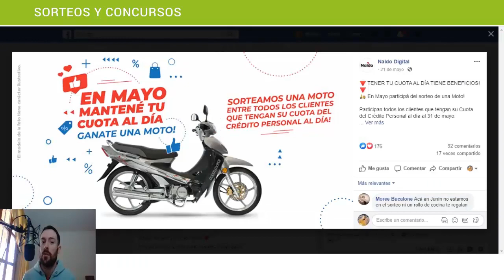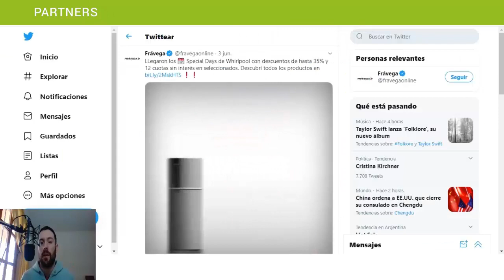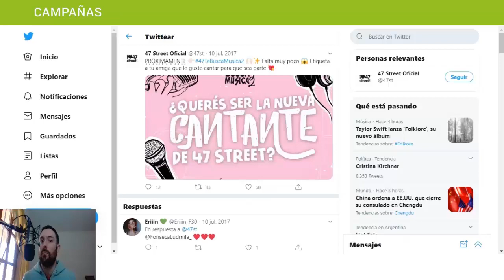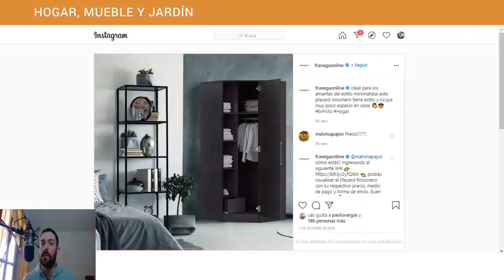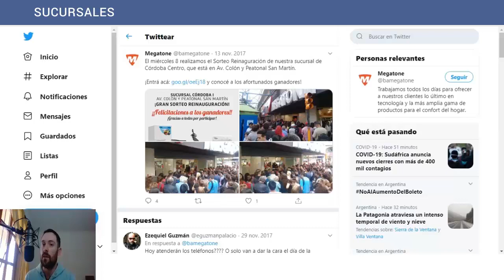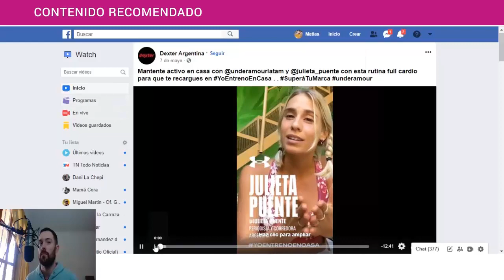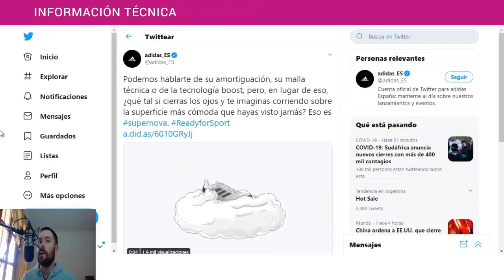Estrategias de conversación de E-commerce en las Redes Sociales con ejemplos reales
¿Te gustaron estos ejemplos? Descarga nuestra nueva guía y empieza a planificar tu propia estrategia de E-commerce 💡👇